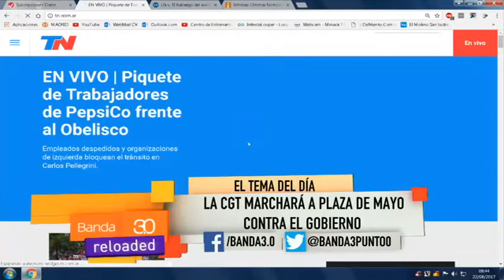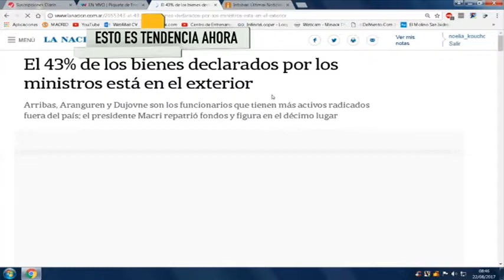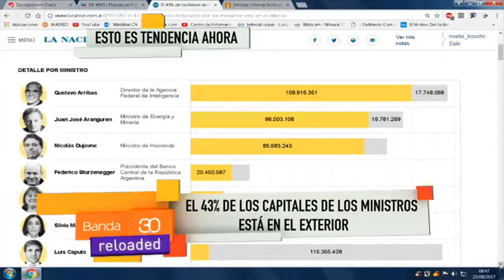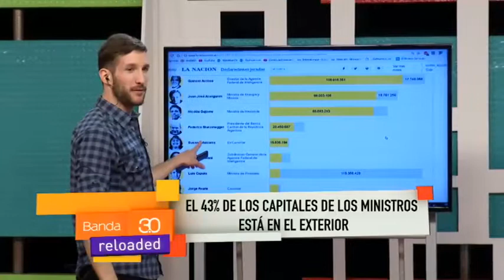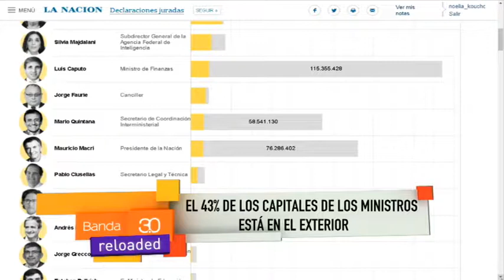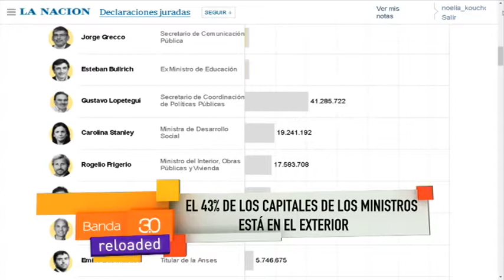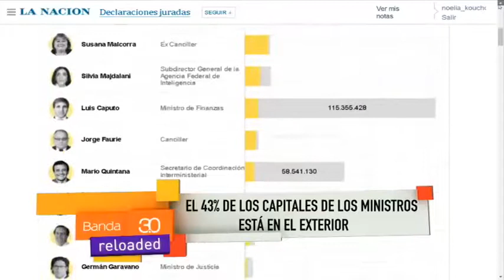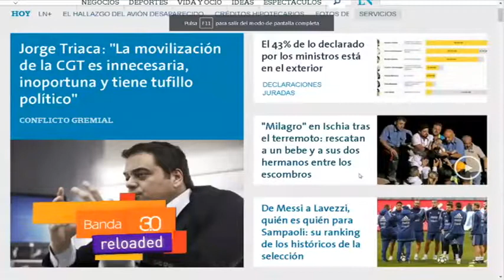TENDENCIA EN LAS REDES 22.08.2017